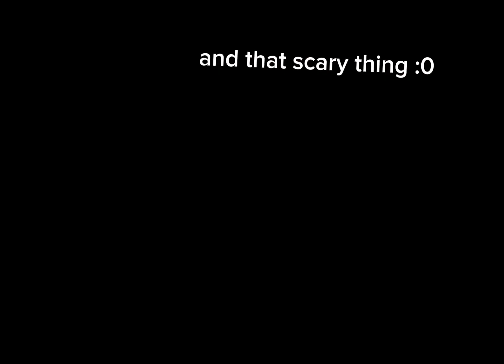weird things that we were doing me @DuxxyThe_fearless and her sis in 3008 :D { #3008 3008roblox }